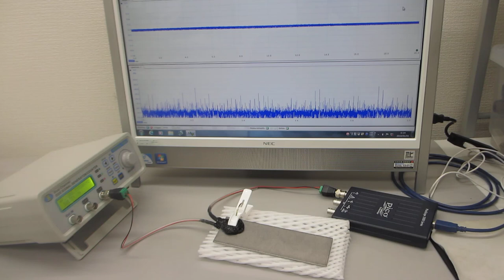超音波の音圧測定・解析・評価技術を応用を利用した、表面検査技術（基礎実験）